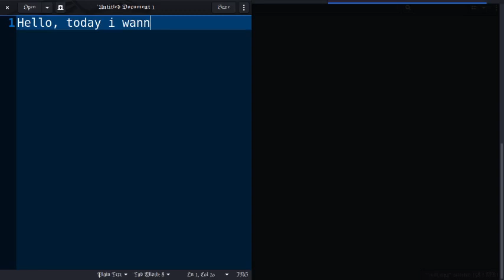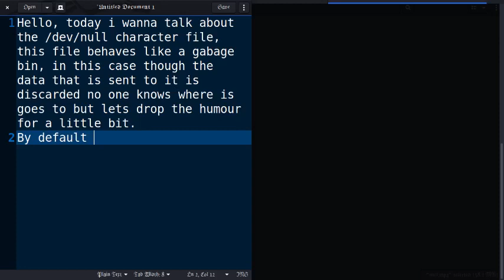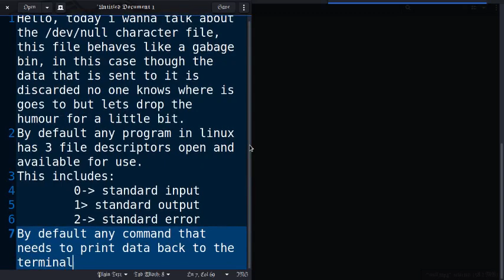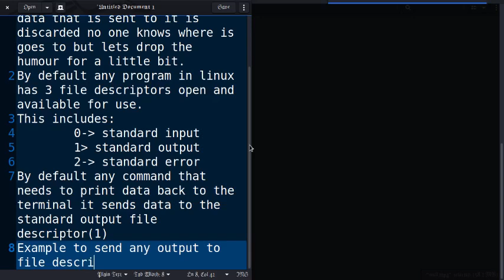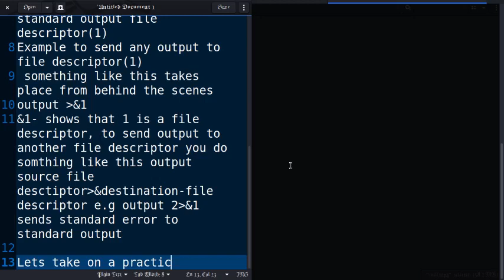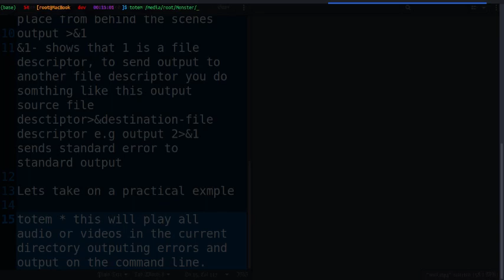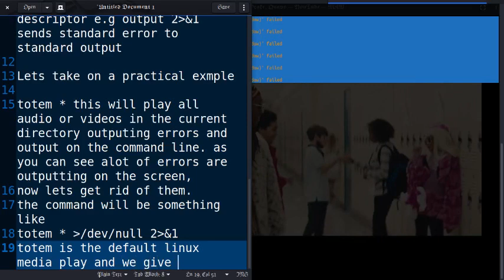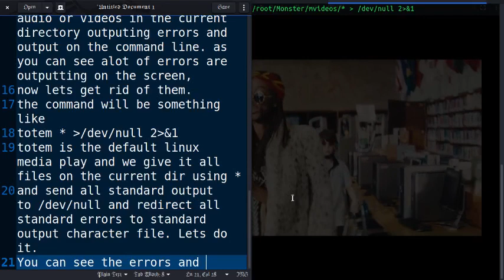Linux /dev/null character descriptor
Linux file descriptor
Linux /dev/null
Linux output redirection to /dev/null